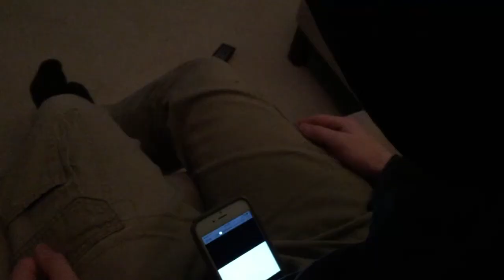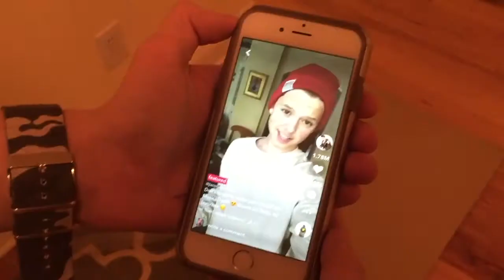HARDCORE CRINGEY EDGE MASTERS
what have we done. this video was a mistake.